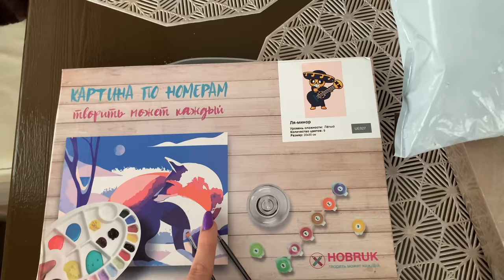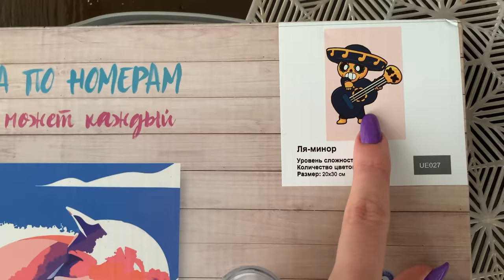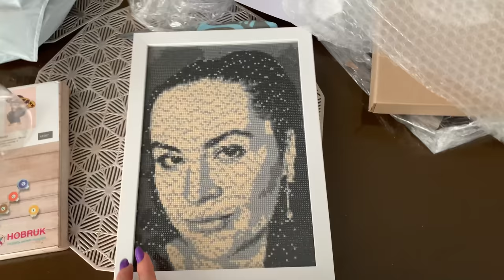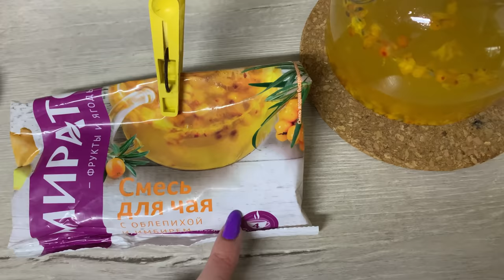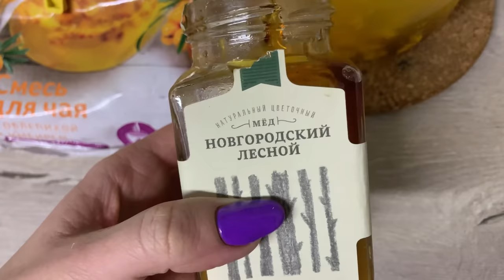ВЛОГ/ЗАКАЗ ОЗОН/ТВОРЧЕСТВО НА КАРАНТИНЕ 😊👍🏻/И НЕМНОГО ОБО ВСЕМ 🌸